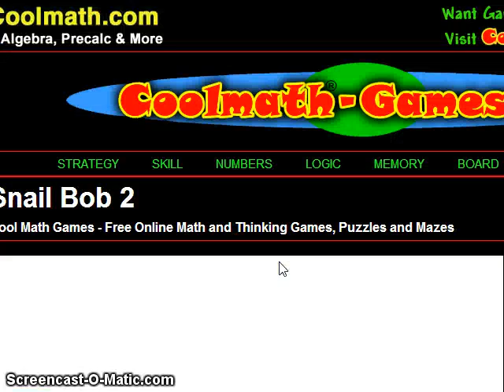Snailbob 2 part 1; I am not your dinner!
I go on an adventure with snailbob helping him to get to Grandpa Snail and avoid getting eaten while ignoring my brothers and cat.